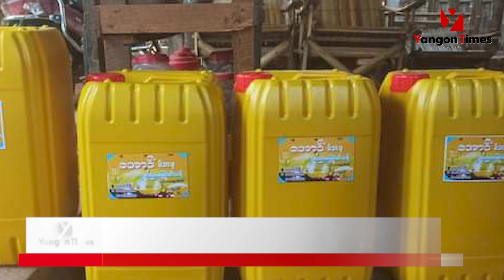ဒီဇင်ဘာလမြေပဲပေါ်ချိန် ဆီကြိတ်စက်များ ရောင်းအား နှစ်ဆတက်၊ ဈေးအနည်းငယ်တက်နေ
"ပုံမှန်သုံးလကို ဆီကြိတ်စက်အကြီး ၇လုံး၈လုံးလောက် ရောင်းချနေရာမှ အခုသုံးလအတွင်း ဆီစက်လုံးရေ ၂၀လောက်ရောင်းချရတယ်။ မနှစ်ကထက် နှစ်ဆ‌လောက်ပိုရောင်းရတယ်။ သယ်ယူပို့ဆောင်စရိတ်တွေ တိုးလာတဲ့အတွက် ဆီစက်တွေ ဈေးကျပ်၅သိန်းမှ ၁၀သိန်းအထိ တက်လာတယ်" အောင်ဇမ္ဗူ ဆီစက်ရောင်းချသည့်လုပ်ငန်းမှ တာဝန်ရှိသူတစ်ဦး
Yangon-Times/tthl